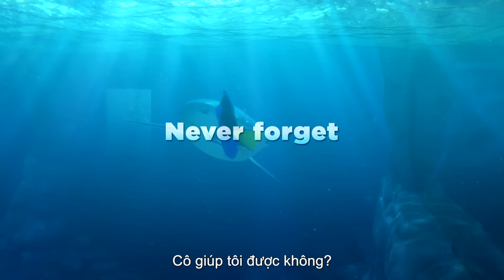Finding Dory - Trailer D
Dự kiến khởi chiếu ngày 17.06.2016